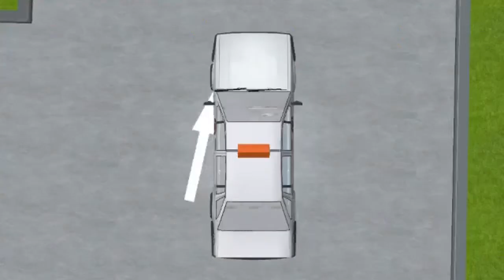Right angle turn practice on car simulator -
Company Information:
We are car driving simulator provider & distributor company based in Mumbai, India. We provide driving simulators to motor training schools & individuals looking for entertainment/learning purpose. Now you can learn driving at home!!